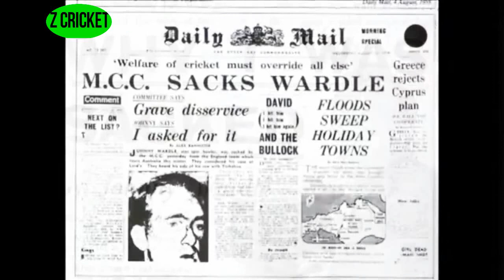johnny wardle - a bowler of rare class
Johnny Wardle was one of the most controversial figures in English cricket in the 1950s, and his career ended in a blaze of headlines. But, as his Wisden obituary recalled, he was a brilliant bowler.

For some 10 years Johnny Wardle was one of England’s leading bowlers; he played in 28 Tests and would have played in many more had he not been a contemporary of Lock. Both were slow left-armers and in England the orthodox methods of Lock were usually preferred: abroad Wardle’s ability to bowl left-arm wrist-spin and googlies made him the more dangerous of the two. He was in fact the first top-class English slow left-arm bowler to employ this style, if one excepts an occasional left-arm wrist-spin from Roy Kilner: otherwise it had been confined to change bowlers like Leyland and Compton.

prod. by sedivi